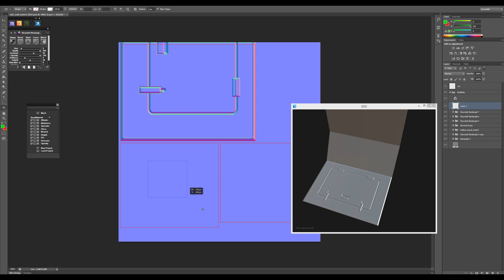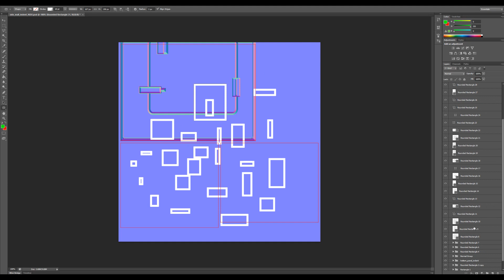Quixel NDO: Drawing/Snapping Bug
How to fix:

"This is a very anoying bug, fortunately there is a solution for it until the bug is fixed: in the menu for the suite, click "Make 3do topmost" this should solve it for now. "